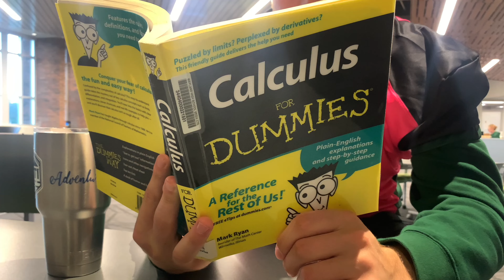Elijah's grad party